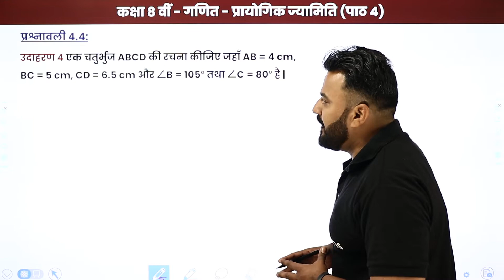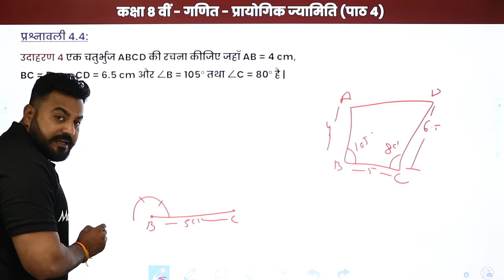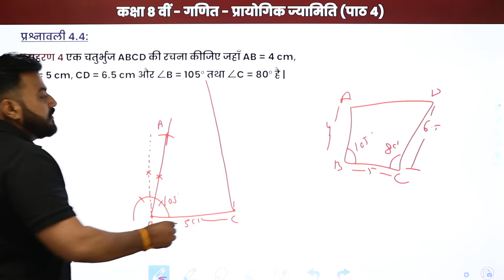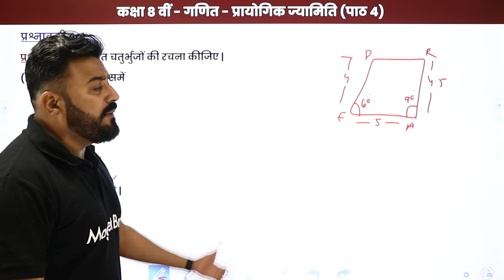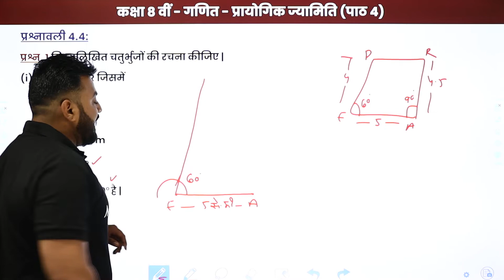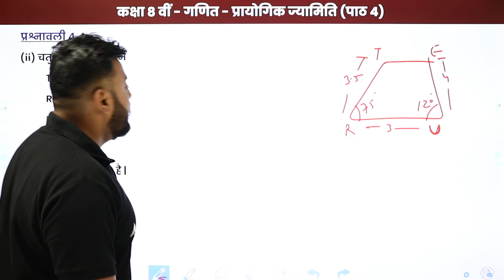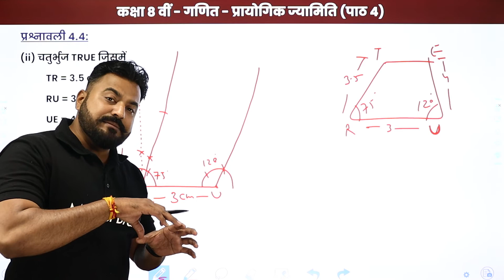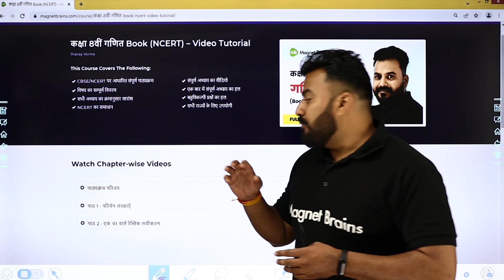प्रायोगिक ज्यामिति - प्रश्नावली 4.4 | NCERT/CBSE | Class 8 Maths Hindi Medium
✔️ Class: 8th
✔️ Subject: Maths (Hindi Medium) - NCERT/CBSE
✔️ Chapter: Practical Geometry / प्रायोगिक ज्यामिति / Prayogik Jyamiti  - Chapter 4
✔️ Topic Name: Practical Geometry Exercise 4.4 / प्रायोगिक ज्यामिति प्रश्नावली 4.4 / Prayogik Jyamiti Prashnawali 4.4
✔️ Topics Covered in This Video (By Pranay Sir): Exercise 4.4 / प्रश्नावली 4.4 / Prashnawali 4.4 from the chapter Practical Geometry/प्रायोगिक ज्यामिति have been discussed in this video.
00:00 इंट्रोडक्शन
00:14 प्रश्नावली 4.4: उदाहरण 4
04:35 प्रश्न - 1